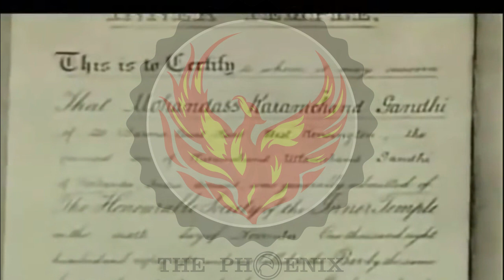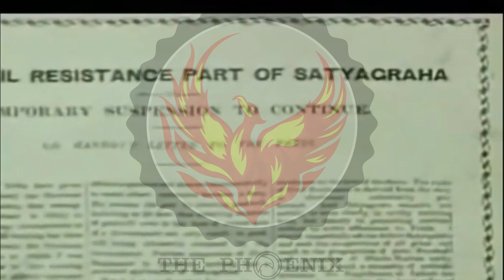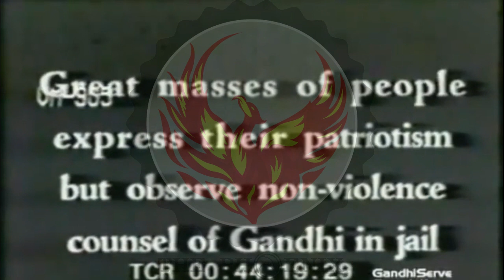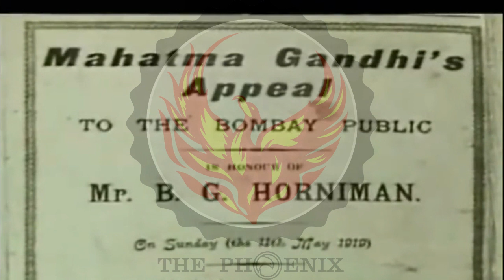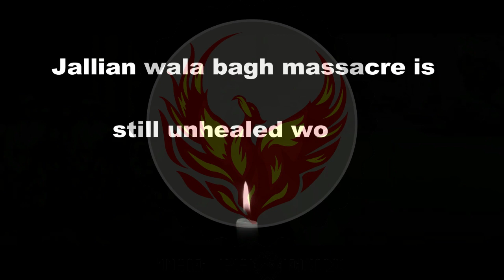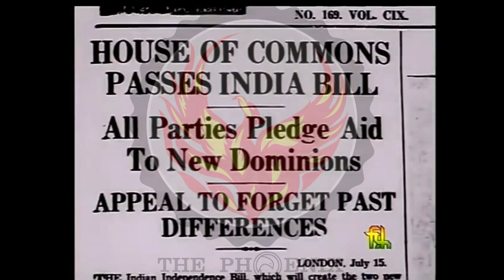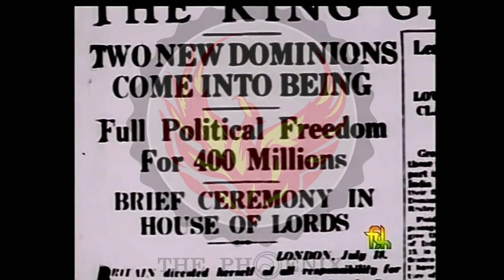কলের কলকাতা আলোচনা | Koler Kolkata | সুভাষ মুখোপাধ্যায় | Ranajit Sasmal | The Phoenix